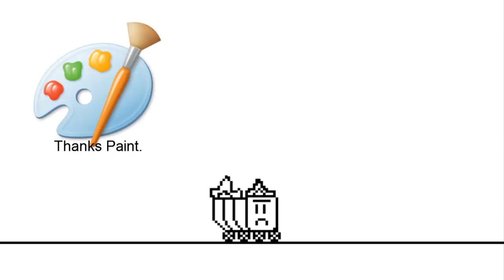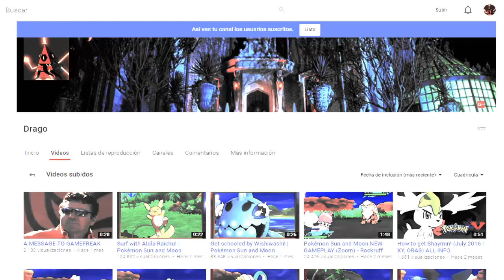UPDATES | Pokémon Leaks and I'm a Toaster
Send this to dumblr.